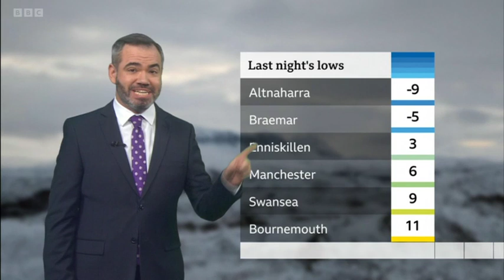Weather for the Week Ahead (1310GMT - Full Program - 01/01/2023)